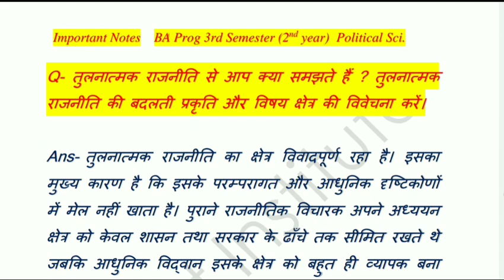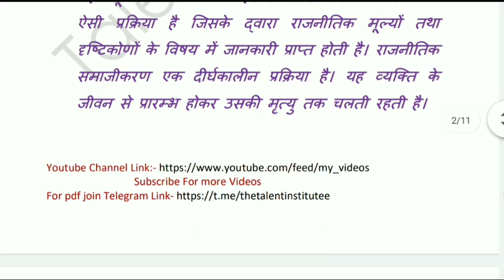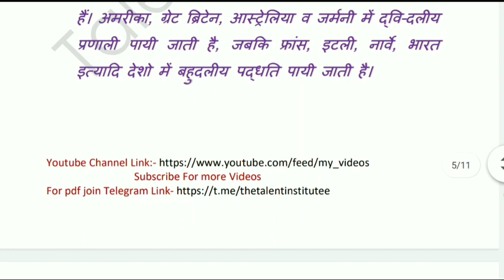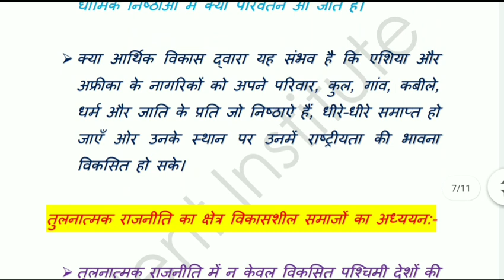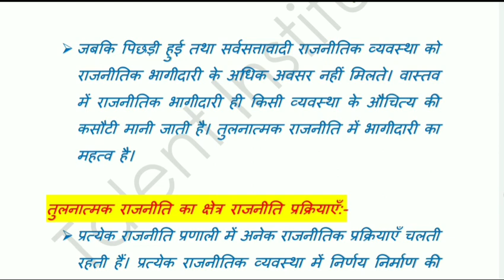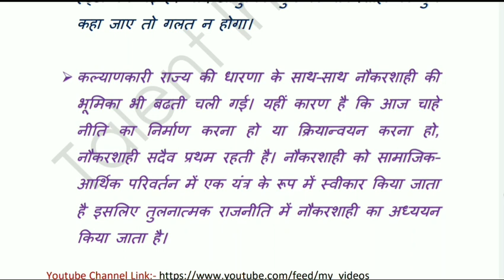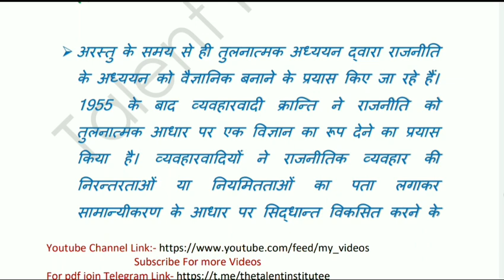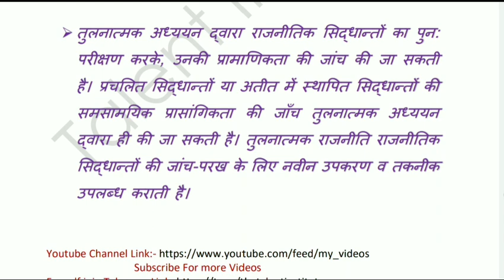DU/SOL Political Science Comparative Goverment and Politics Notes BA Prog/ BA Hons SemIII 2yr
DU/SOL Political Science Perspective on International Relations&world history NotesBA HonsSemIII 2yr
DU/SOL Political Science Perspective on Public Administration NotesBA Hons Sem III 2year
DU/SOL  Political Science Your Laws,Your Rights Important Notes |BA Hons/BAprog Semester III 2ndyear
DU/SOL  Political Science Discipline Important Notes  | BA Hons/BA prog Semester III 2ndyear
DU/SOL  Political Science Important Notes  | BA Hons/BA prog Semester III 2ndyear
DU/SOL  Political Science Important Notes P-2 | BA prog 3rd Semester 2nd year
DU/SOL  Political Science Important Notes | BA prog 3rd Semester 2nd year
DU/SOL  History Discipline Important Notes | BA prog 3rd Semester 2nd year

B.A. (Prog.) Sem-iii